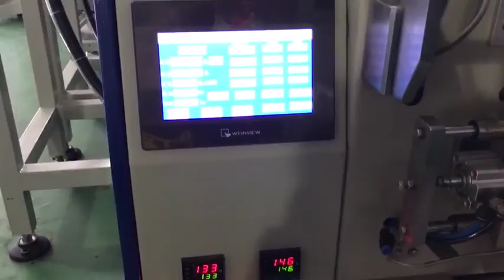Key packaging production line